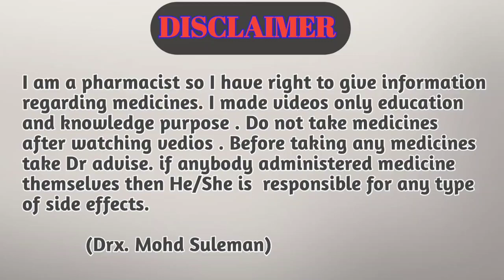Sperm count kaise badhaye || low sperm count treatment | Drx Rabbani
Hi guys

Oligospermia is a term that means you have a low sperm count. One medical definition is that you have fewer than 15 million sperm in 1 milliliter of semen. A typical sperm count is more than 15 million sperm per 1 milliliter of semen. Besides being known as low sperm count, oligospermia is also called oligozoospermia.

Qcar 10 tablet
Multivitamine
Lycopen capsule

                       Ok_VlDJwAmTcp5-KIhjg&s=09